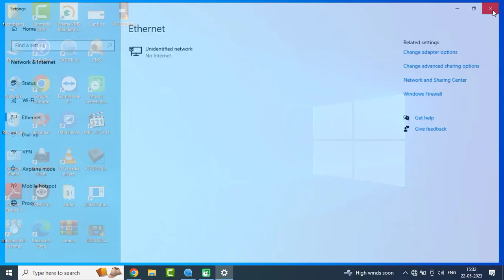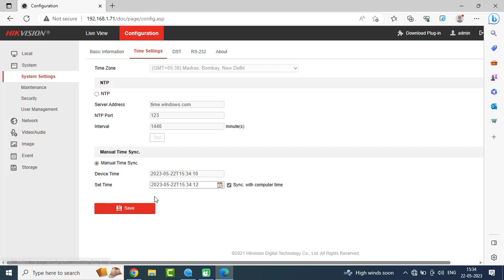how to connect hikvision ip camera to pc | hikvision ip camera setup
In this video you will learn How to login hikvision ip camera in pc